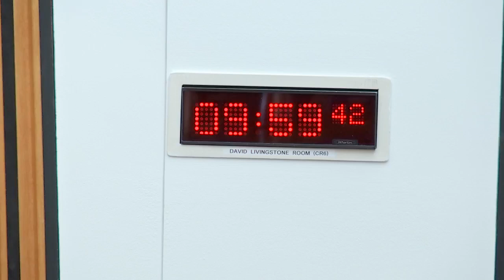Criminal Justice Committee - 27 October 2021